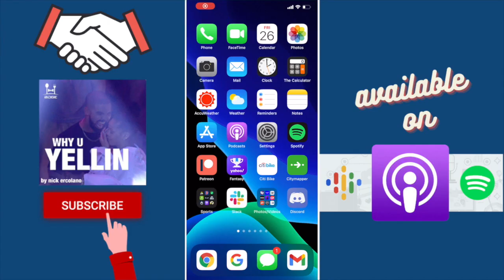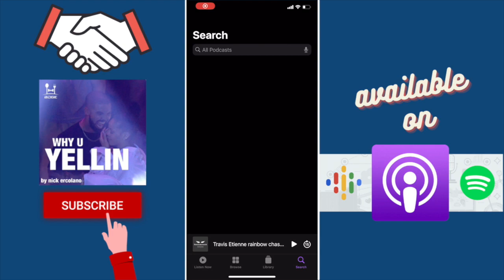new hQ hunting, adopting a dog is impossible & being a lover vs being a fuc*ker || why u YELLIN 031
look mother, we're on television

this is the first youtube film of why u YELLIN

if u missed any of the previous episodes or just dont want to look at us: